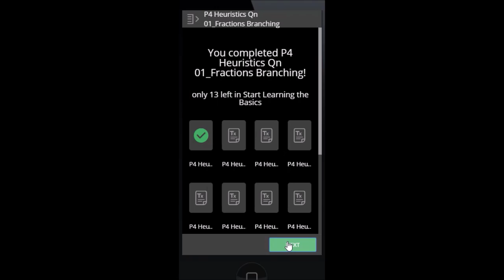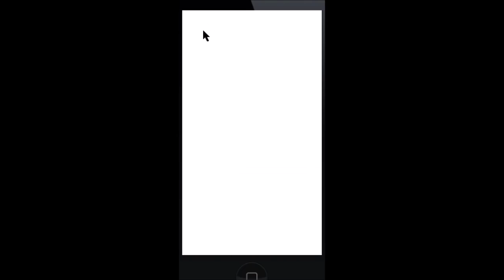Using Learnbrill.com on a Mobile Phone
This video shows a user navigating learnbrill in his mobile phone. learnbrill is responsive and very suitable for mobile phones and tablets.